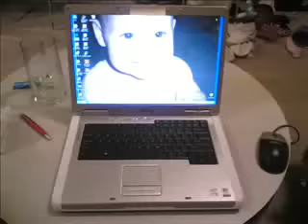charliegee1111111111 Life Highlight's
I thought i would try and share me life with you 'youtubers' and what better way than to put all my photos on video.
1st Oct 2006
Air - Alton Towers
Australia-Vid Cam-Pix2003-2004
Ayia napa Booze cruise
Birthaday '06
Danny in mexico
Dorman July '04
Easter 05
FEB 2004
Full Moon Party Tailand - 2003
Han Saff 'N' Lol Cun
Ibiza 2001
Israel
Jimmy's B-day '02
JOE
Jolie & Jaija
Jolie hurt, Jim & Jo
Jolie in Canberra 17-07-06
Jolie's B-day
Jolie's 2nd Birthday
Kim's bbq
Lightning
Moving into cope st
My Logitech Pictures
My Received Files
New year 05-06, Ali & the boys
Old leeds Boys
Old SkoolRandom
Paulie & Em's wed, aftermath
Peanut our dog, Jo pooin, Jim @ bondi
Phone Pix
Pix from home-Friends&Fam
Pix from Stryker 7-10-06
Rael
The Deadly's & Jolie's 2nd Swimming lesson
X-mas 05
Xmas 06
NRL grand final
South Of France
Stem cell Rally
Winter 2006 Jolie